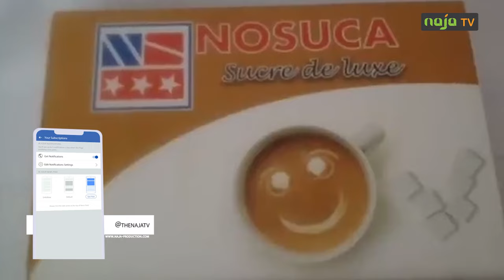RDPC: déjà 07 membres du bureau politique décédés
Avec la mort du milliardaire Alhadji Abbo, le parti au pouvoir est désormais privé de 07 sages, membres du bureau politique. Cette instance assiste Paul Biya dans la bonne marche du parti au pouvoir. À cela il faut ajouter quatre membres du gouvernement qui, depuis leur décès, n'ont jamais été remplacés.